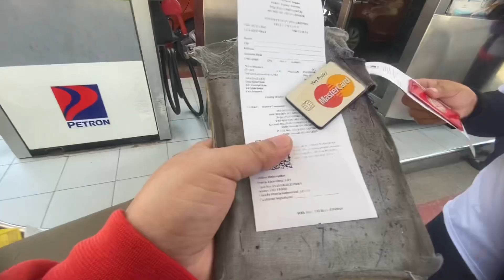Libreng gasolina Gamit ang Petron Card Lets Go.